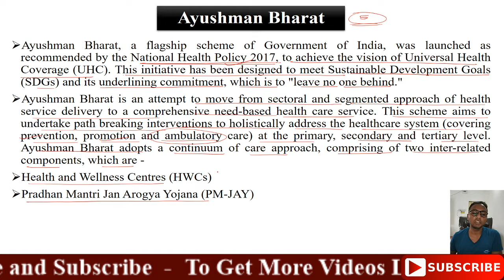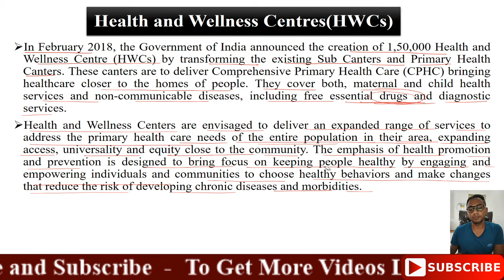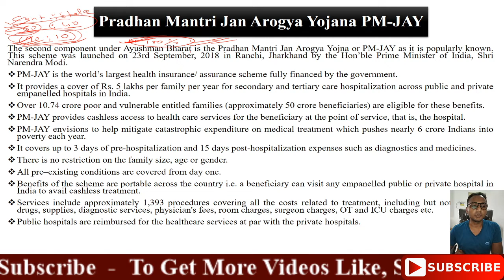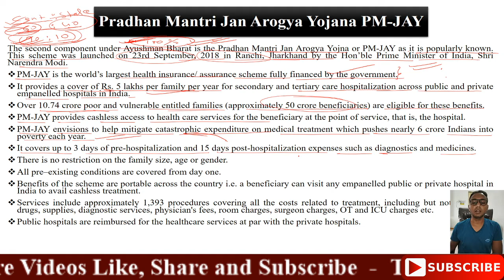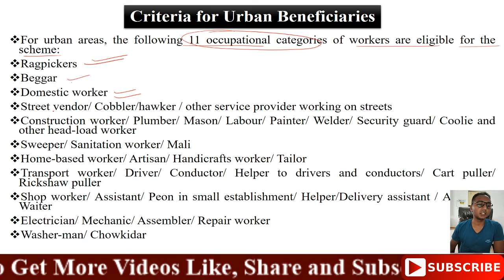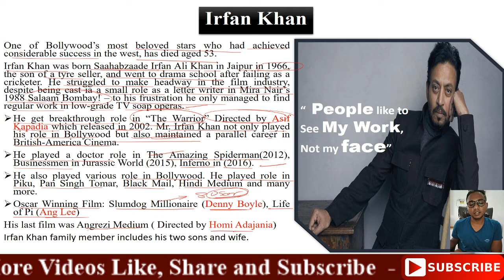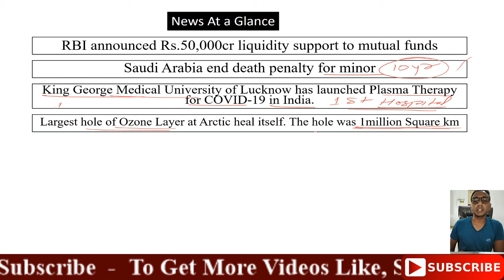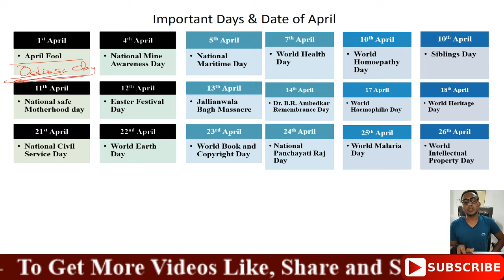Current Affairs: 30 Apr,20|Kal Ki Akhbar Se L-14|Ayushman Bharat|The best thespian of our era Irfan